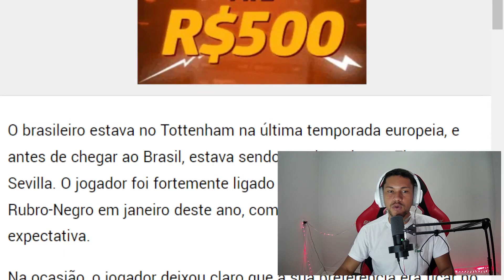CONTRATAÇÃO MONSTRUOSA LUCAS MOURA NO FLAMENGO? DIRIGENTES DO FLA É COBRADO POR TITE PILHADO DEU...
CONTRATAÇÃO MONSTRUOSA LUCAS MOURA NO FLAMENGO? DIRIGENTES DO FLA É COBRADO POR TITE PILHADO DEU A INFORMAÇÃO
flamengo
saiu agora noticias do flamengo
bomba no flamengo